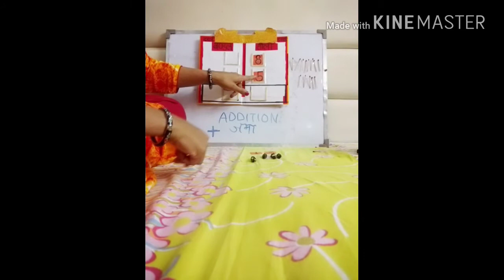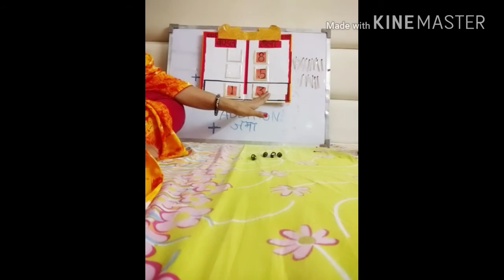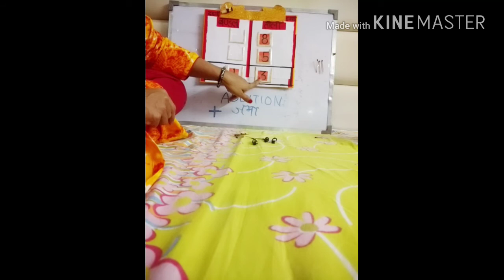CONCEPT OF ONES AND TENS PART-3 (CLASS-1&2)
This video is created by Mrs.Rachna Gupta who is a very dedicated govt. Teacher and is inspired by mission buniyaad. After watching this video you all will get to know about addition of two digits in depth .
Hope you like itt. 👍👍